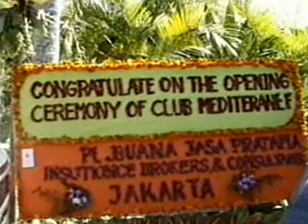Bali Opening week Club Med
CClick to add a description...lub Med Bali Opening Week